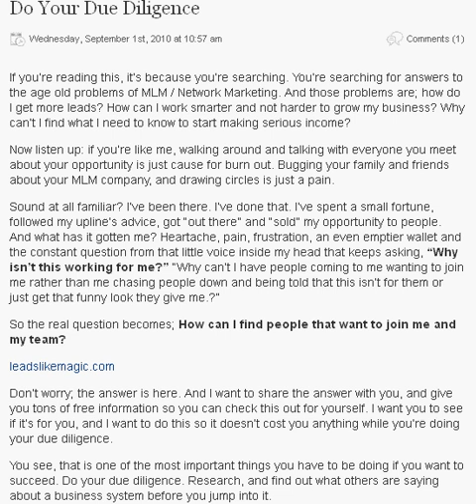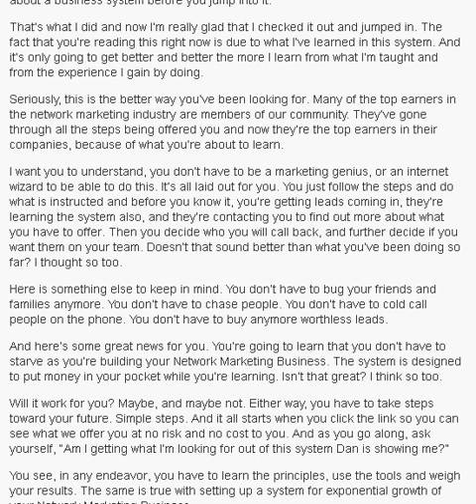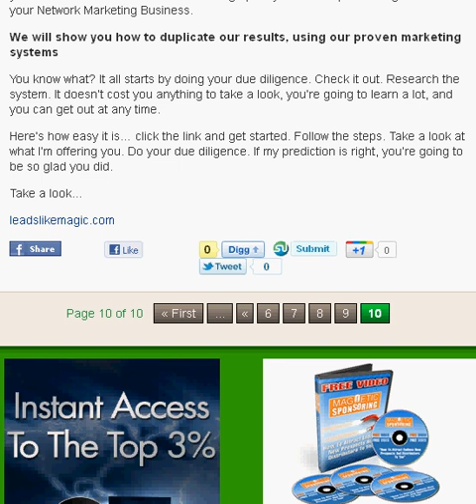Do Your Due Dillegence - Network Marketing Business by Dan Pollack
Research before starting in your Network Marketing Business. By Dan Pollack